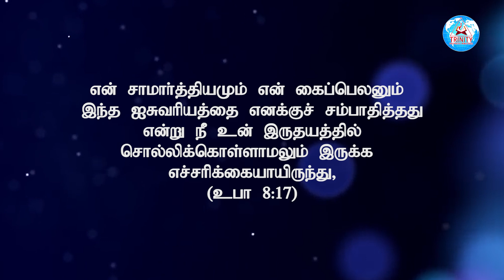பலத்தை தருகிறவர் கர்த்தர் | Sis. Esther Mano John